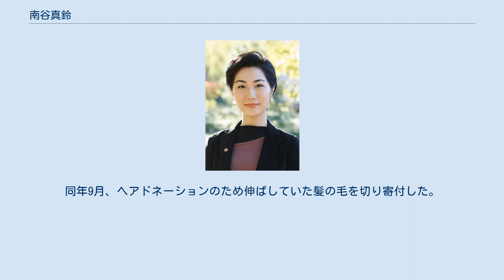南谷真鈴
南谷真鈴 南谷 真鈴（みなみや まりん、1996年12月20日 - ）は、日本の女性登山家・冒険家。
七大陸最高峰日本人最年少登頂記録保持者。
東京学芸大学附属国際中等教育学校卒業、早稲田大学政治経済学部を経てコロンビア大学へ転入し在学中。
 神奈川県で生まれたが、父が貿易関係の仕事をしていたこともあり、1歳半でマレーシアに渡り、その後、大連、上海、香港とアジア各地を転々とした。
幼い頃からバイオリン、ピアノ、ギター、マリンバ、ドラムを習い、部活もバレー、陸上、乗馬を同時にやっていた。
香港に住んでいた13歳の時に学校行事で初めて山に登る機会があり、そこから山に本格的に興味を持ち、エベレストを目指すようになった。
17歳の時に両親が離婚。
香港の高校を日本より半年早く卒業しニューヨークのコロンビア大学に進学する予定だったが、家庭の事情などで高校3年の春に日本の高校に編入。
 エベレストに登りたいと父に言ったところ、「いいんじゃない。でも資金面でのサポートはしない。自分でやりなさい」と言われ、20歳までに登れば日本人最年少記録を更新できることをPRすれば資金を集められるのではないかと考え毎日のように企業やマスコミにメールを送りスポンサーを探した。
すぐに話を聞いてくれたのがフランスのアウトドア用品メーカーミレーで、「ぜひ応援したい」と登山グッズの提供を受けた。
その後東京新聞と読売新聞が取材してくれることになり、特に東京新聞では2014年12月16日の夕刊1面で「エベレストへ女子高生挑む 国内最年少目標」と大きく取り上げられ、記事を読んだ高齢女性から「登山が好きだったが私は歳で登れない。自分の夢を託したい」と100万円の寄付を受けた。
それから次第にスポンサーがつき、早稲田大学OBである柳井正が代表取締役を務めるユニクロからスポンサードを受けるようになった。
トレーニングのため通ったジムでは格闘家のニコラス・ペタスの指導を受けていた。
 2015年1月に南米最高峰アコンカグアを皮切りに各大陸最高峰を次々と登頂。
2015年3月には長野・八ヶ岳連峰の阿弥陀岳を下山中に250mの滑落事故に遭い、奇跡的に無傷で済んだが、その日は標高2000m付近で雪に穴を掘って一晩過ごし翌日にヘリで救助された。
 2015年4月、早稲田大学政治経済学部入学。
2015年10月にマナスルの登頂に成功し、日本人最年少の8000m峰登頂と女性世界最年少の同山登頂を達成。
2016年1月には南極点に到達。
2016年5月23日にエベレストに登頂し日本人最年少記録を更新。
2016年7月4日に北米最高峰デナリの登頂に成功し、七大陸最高峰制覇を達成した。
一番つらかったのが最後のデナリへの登頂の時で、山頂にアタックする日、晴天の予報だったにもかかわらず突然風速60mの大嵐に見舞われ9日間テントで必死で耐え、SNSに最期の言葉も投稿し死も覚悟したという。
 2017年4月13日に北極点に到達し、「探検家グランドスラム」（七大陸最高峰・北極点・南極点到達）を世界最年少の20歳112日で達成した。
 2019年、ミス日本特別賞（和田静郎特別顕彰）に選出された。
同年9月、ヘアドネーションのため伸ばしていた髪の毛を切り寄付した。